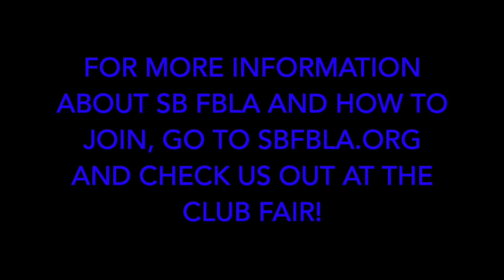9/23/19 Morning Announcements